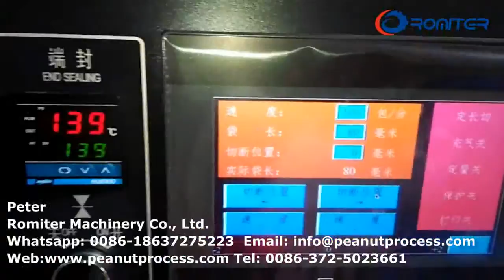Empaquetadora automática del bolso del caramelo del cacahuete en venta